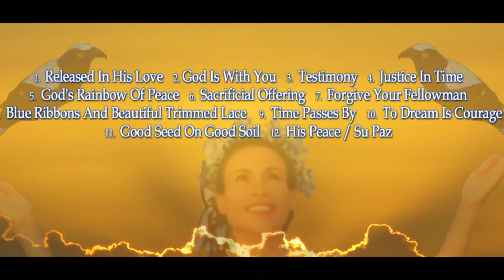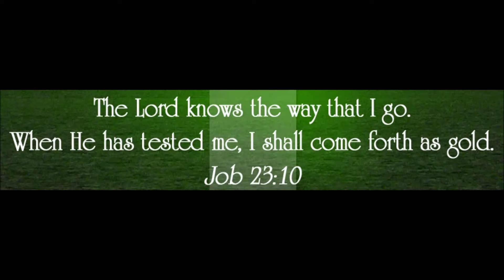Testimony © 2008 (Song #3) Released In His Love (Album)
Warning: Unauthorized music downloads or reproduction of this video is prohibited under copyright law, and subject to criminal prosecution.